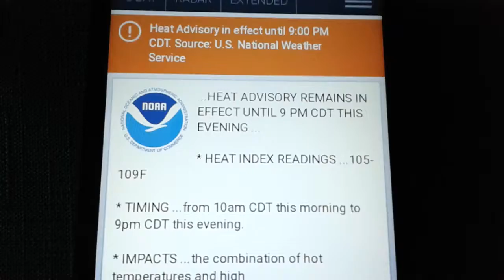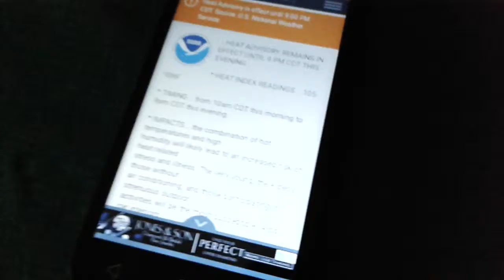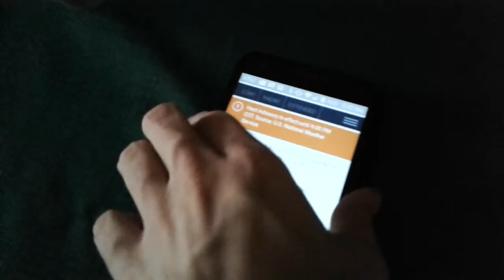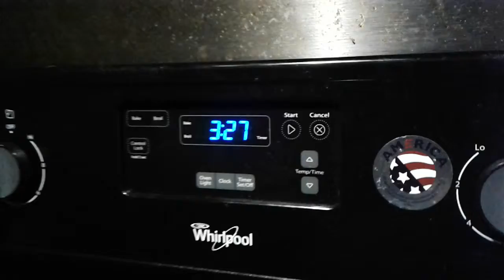A NOT SO GOOD DAY...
Vlog 159- In today's video, there's a heat advisory for the Shelby County area, and I lock myself out.